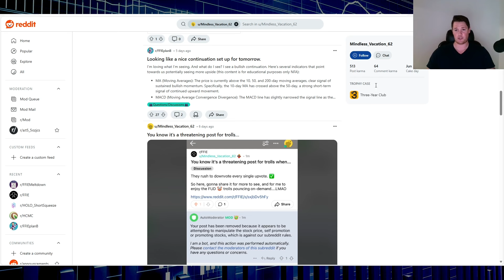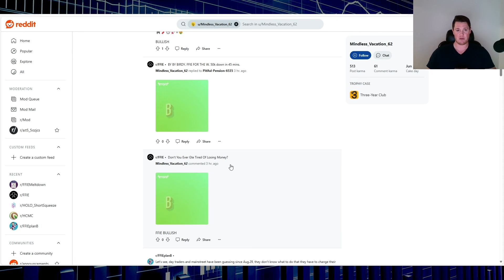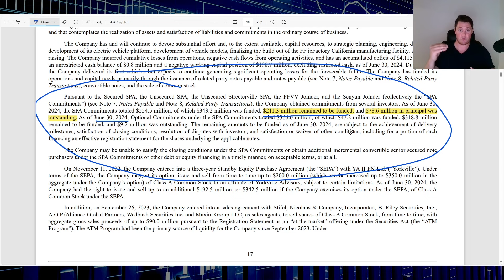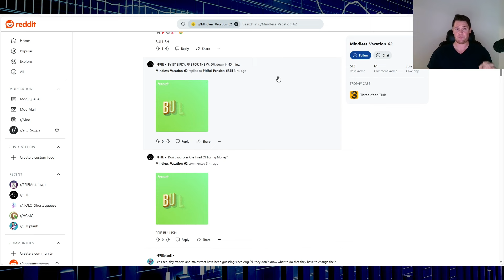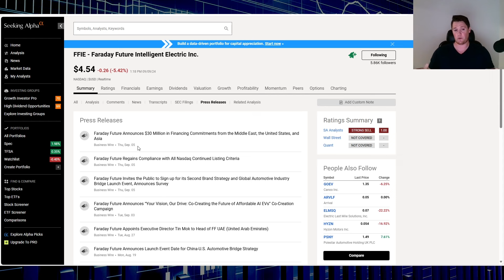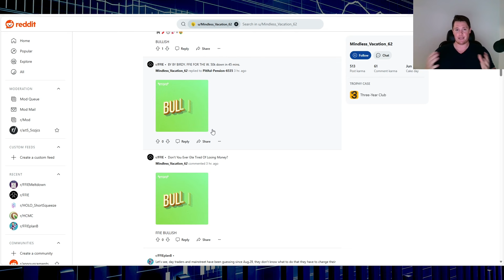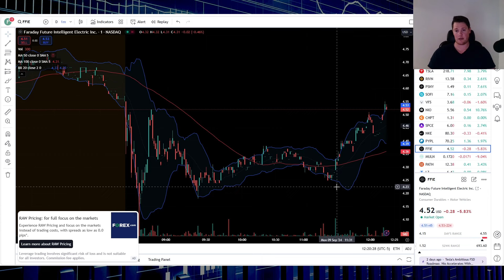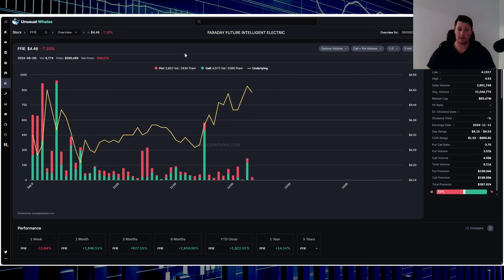What is Happening w Faraday TODAY ⚠️ My Current Thoughts on Faraday - What NEEDS TO CHANGE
Vid on Faraday and the latest updates. FFIE faraday $FFIE